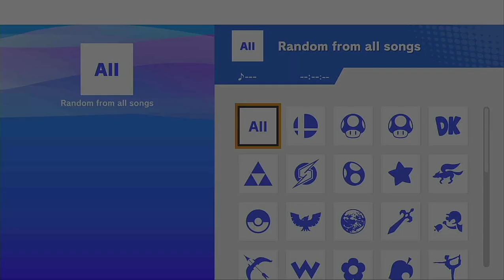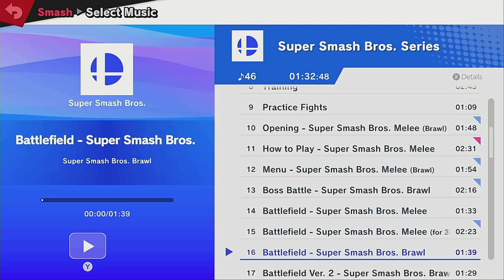Request for Mew 151 (Ultimate)